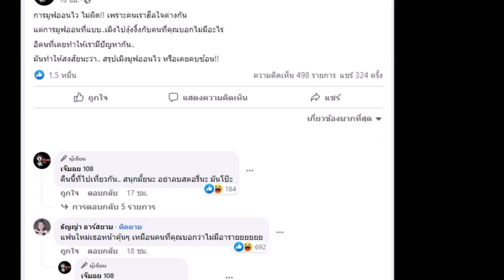เมนต์นี้รู้จริง! ปมมูฟออนหรือคบซ้อนกันแน่ เจ๊มอยถึงอึ้ง เมิงเป็นใคร